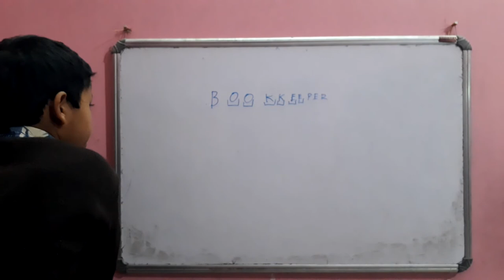Riddle-2- A Tricky Riddle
Riddle-2- A Tricky Riddle..Ans: Bookkeeper by Ranajoy Mahato